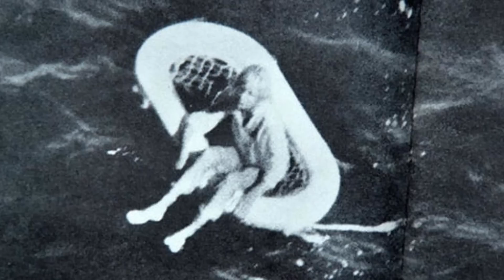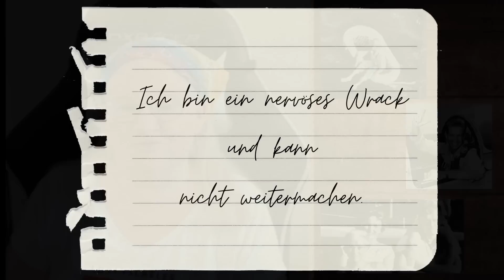11-jährige treibt 4 Tage auf einem Gummifloß auf dem offenen Meer! True Crime Deutsch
Damit hat er nicht gerechnet:
Die 11 jährige Terry Jo Duperrault überlebt vier Tage auf dem offenen Meer in einem Gummifloß ohne Boden - und nun kann sie alles erzählen, was er ihrer Familie angetan hat.